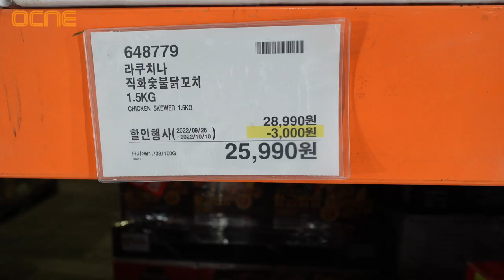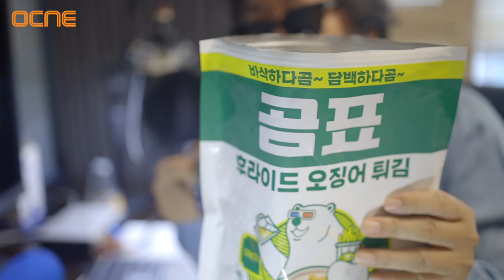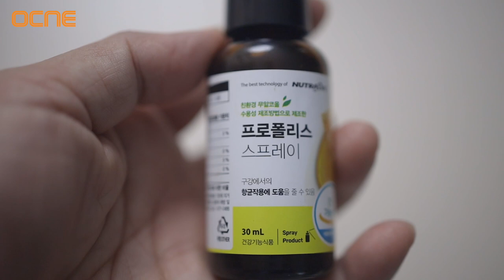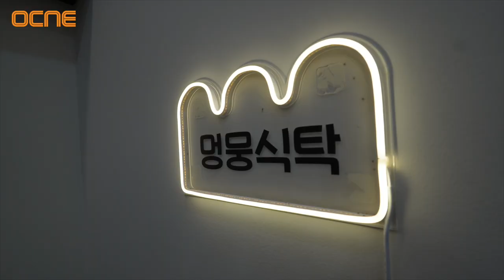코스트코 상품 BEST 5 (왜 사야하는지?)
[뉴트라라이프 프로폴리스 스프레이]
환절기 건강와 코로나 예방을 위해 꼭 필요한 구강건강 케어!
텁텁한 입안과 칼칼한 목에 뿌리니 아주 효과적이었습니다.
프로폴리스 불쾌한맛 없이 입안 가득 퍼지는 상쾌함이 퍼져요~

▼이 링크에서만! 특가

스팀베이스 마누카 허니 마스크팩 20매

일산 백석동 멍몽식탁

OCIC FILM
비지니스 상담
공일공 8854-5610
오성민 감독